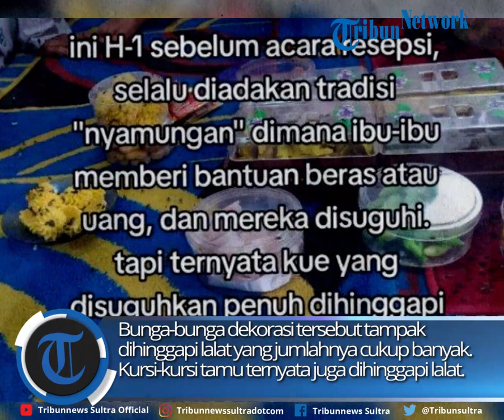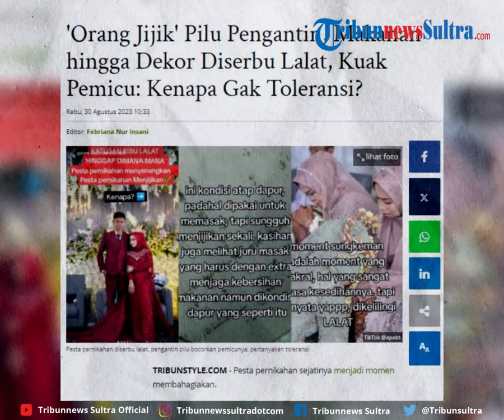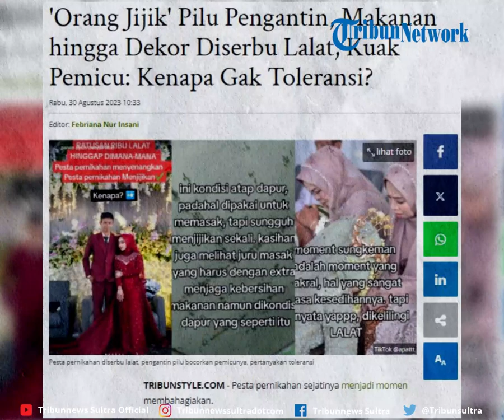Kisah Pilu Pengantin Saat Resepi Ribuan Lalat Muncul, Sedih Saat Mendengar Ucapan Tamu Yang Datang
Viral curhatan seorang pengantin yang merasa kesal lantaran pesta pernikahannya menjadi hal yang paling menjijikkan. Hal itu diceritakan oleh akun /apattt pada tanggal 29/08/2023. Ia menceritakan ketika mengadakan pesta pernikahan tiba-tiba ratusan ribu lalat datang ke tempat resepsinya.

zdk
video: TT/apat13243